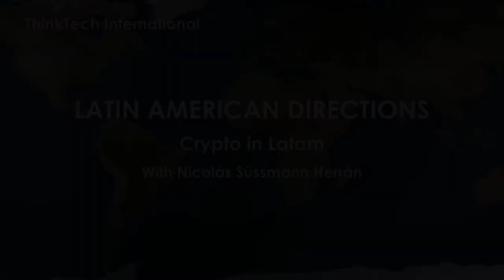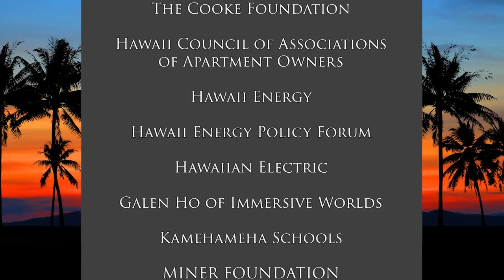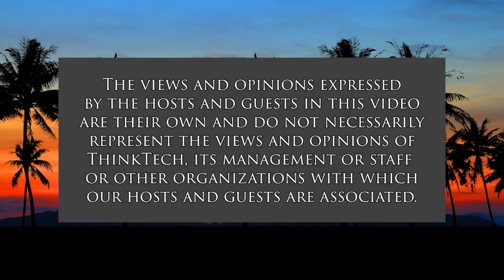Crypto in Latam (Latin American Directions)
Challenges and Opportunities.  The host for this show is Nicolás Süssmann Herrán.  The guest is Mateo Bermeo Motta.

Host Nicolás Süssmann and guest Mateo Bermeo discuss the use and acceptance of cryptocurrencies in Latin America. They discuss the challenges the region faces with this new form of currency, regulatory challenges and opportunities.